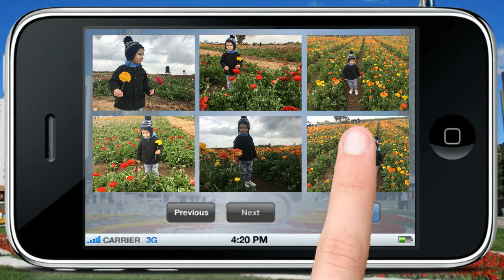Оля,держите подарок от меня...